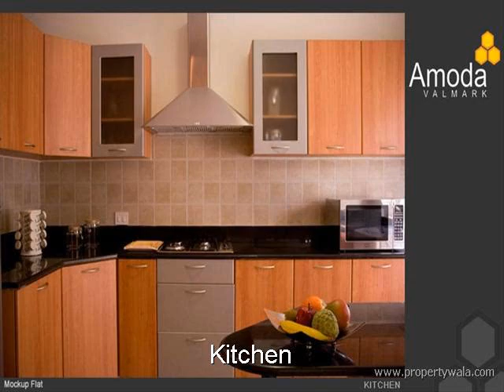Amoda Valmark - Bannerghatta, Bangalore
Amoda Valmark - Bannerghatta, Bangalore - Amoda Valmark a highrise township at Bangalore.

Amoda Valmark is a highrise building in Bangalore.